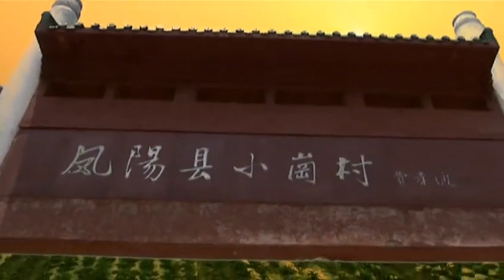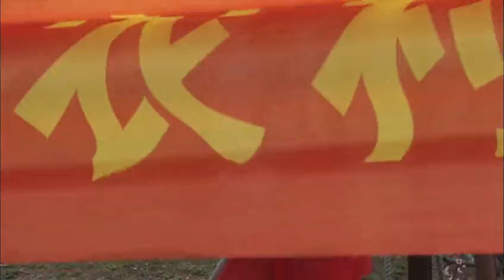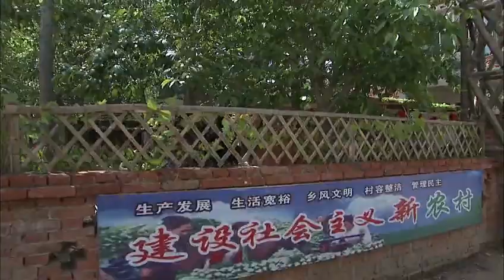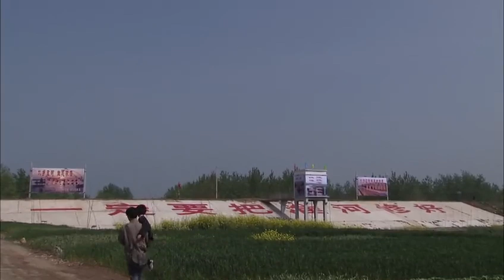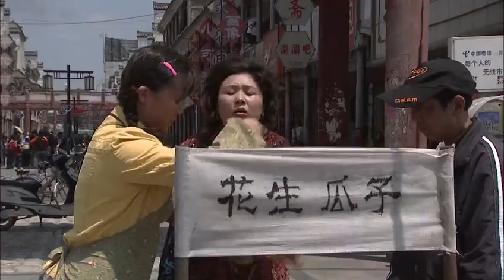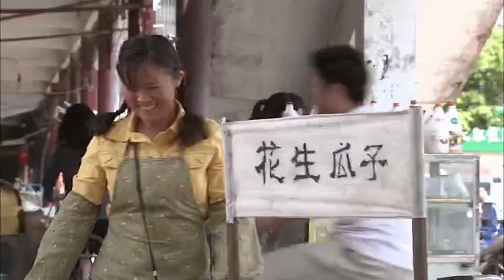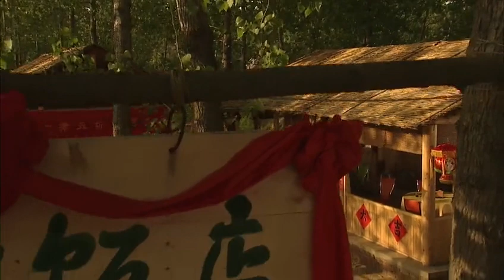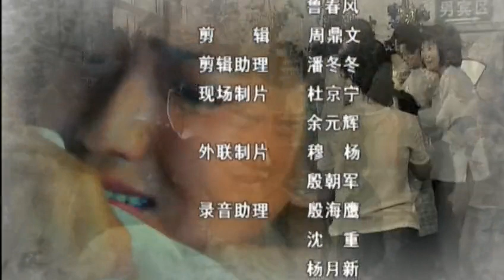超級好看的農村影視劇【淮鄉風情】EP01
时值早春的某一天，在朱圩村村委会主任朱五河妻子穆珍珠开的“农家乐”饭店对面，村民刘泥鳅家的“乐农家”饭店开业了，从此拉开了两家饭店致富竞争的序幕。开业时，村民都来庆贺。朱五河由于忙于县水利工程队来村里打深水井的事儿过来晚了，引起了刘泥鳅的不解。刘泥鳅一直盼望着和自己唱“花鼓灯”对子的武二秀到来。可武二秀还在家里化着妆，她是个风流浪漫的女人，前夫是“活济公”垛子的远房侄子。现嫁给跑水上长途运输的村民孙顺水。武二秀对顺水妈和顺水的儿子小石头都不好。对门饭店的开业，引起了穆珍珠的思考：如何在有限客源的情况下，实现两家在致富竞争中的双赢。在刘泥鳅家饭店的开业庆典上，刘的妻子“小广播”通知大家伙儿要在明天晚上，和对面朱五河家按传统民俗“抵灯”，这引起大家的浓厚兴趣。村民“活济公”垛子平时有些邋遢惯了，儿子双全劝他参加聚会时穿件新衣服，他不但不穿，还硬带着儿子去镇上，给儿子做新衣服，说是要给他相亲用。朱五河在市农业技术学院读书的儿子朱新亮毕业返乡后，做起了骑摩托车贩运水产品的买卖。而刘泥鳅的女儿洋洋早就在镇上开起了一家美容店。穆珍珠和胞妹玉翠也在“农家乐”饭店做工，她的儿子朱新堂高中毕业后，回村一直务农。新堂在妈妈的催促下，到镇上理发店理发。而在镇集市上，珍珠的老父亲则碰上了老“花鼓灯”对子顺水妈。武二秀的亲生女儿胖丫，在母亲和孙顺水结婚后，就自食其力，到集市上卖瓜子和花生过活。孙顺水跑船回来，发现顺水妈上镇买菜去了，而武二秀扔下家里的事走了，儿子小石头还没吃饭，顿时火了。